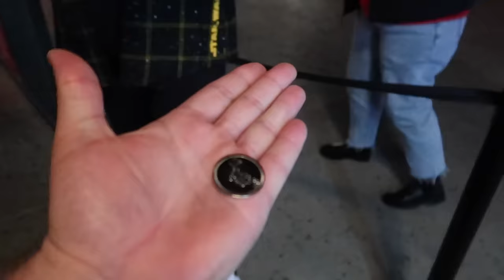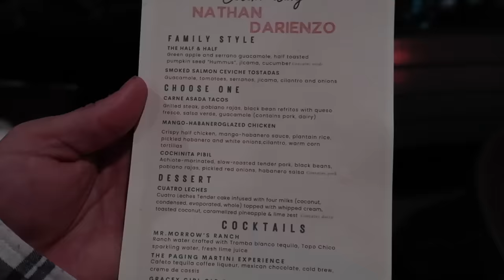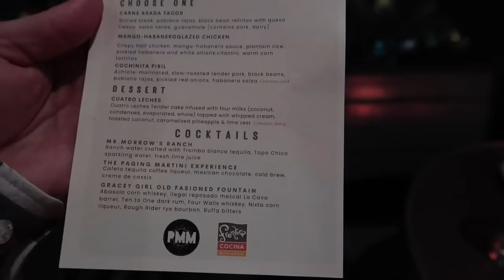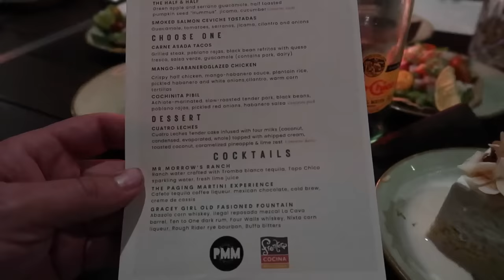Disney Springs Birthday Party At Frontera Cocina | 6 Days Till Christmas | Walt Disney World